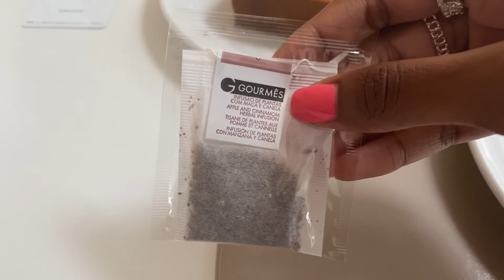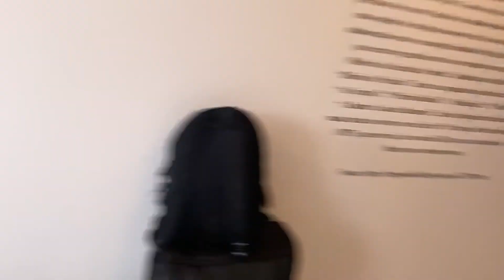PORTUGAL VLOG 2021 | my first holiday post lockdown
I went on holiday to Portugal (while it was on the amber list) and graduated bible school!

I'll be posting every Sunday morning xx